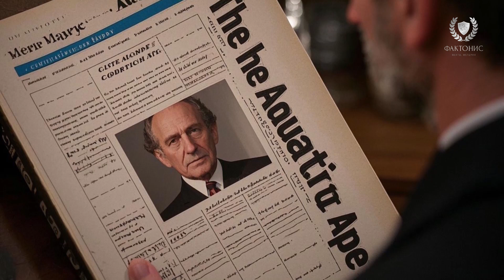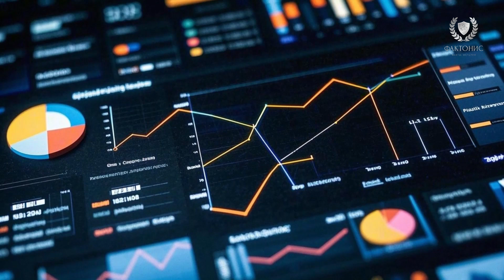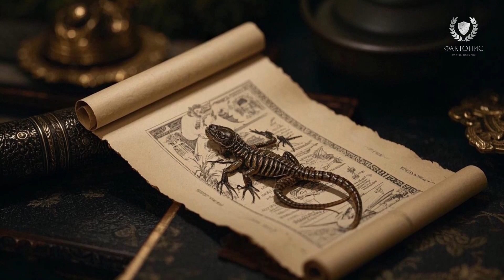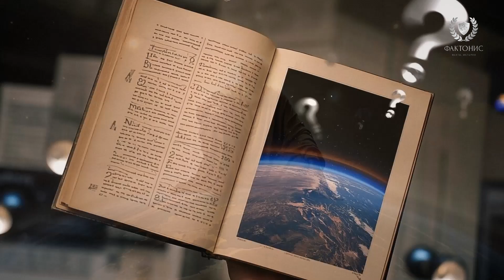10 САМЫХ НЕОБЫЧНЫХ ТЕОРИЙ ПРОИСХОЖДЕНИЯ ЧЕЛОВЕКА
Откуда появился человек? В этом видео мы разберем 10 самых странных и удивительных теорий происхождения человечества! Узнайте, могли ли мы эволюционировать от водных обезьян, быть потомками грибов или частью космического эксперимента инопланетян. А что, если мы живем в симуляции, как в 'Матрице'? Каждая теория подкреплена фактами, историями и размышлениями — от научных гипотез до конспирологических идей. Погрузитесь в час невероятных открытий и напишите в комментариях, какая теория вам ближе!
Тайм-Коды:
00:00 - вступ
01:23 - Акватическая теория: Люди произошли от водных обезьян
03:10 -  Космическая панспермия: Жизнь с другой планеты
04:56 - Матричная теория: Мы живем в симуляции
06:19 - Грибная теория: Люди — потомки грибов
07:30 - Теория глиняной эволюции: Жизнь из кристаллов
08:31 - Теория временного скачка: Люди из будущего
09:22 - Теория рептилоидов: Люди от ящеров
10:07 - Теория эндосимбиоза: Союз организмов
10:50 - Теория плоской Земли и божественного эксперимента
11:23 - Теория самозарождения: Мы — случайность